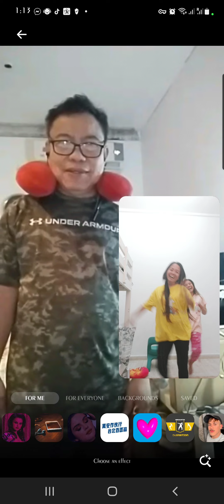thankyou sa araw araw na pagpapasaya daddy... sana wag kang magbabago sa aming mga anak mo sa tiktok